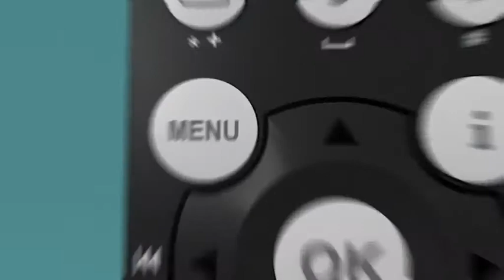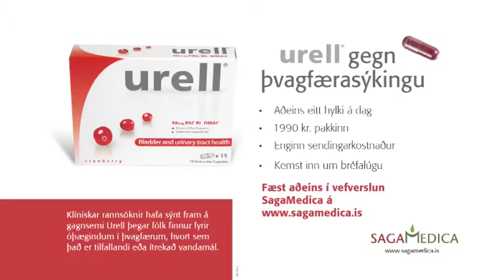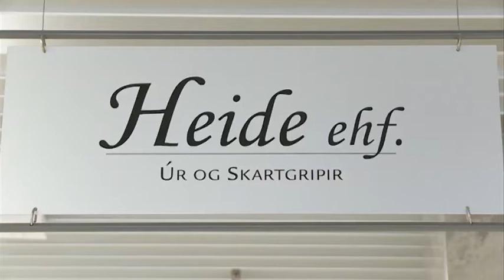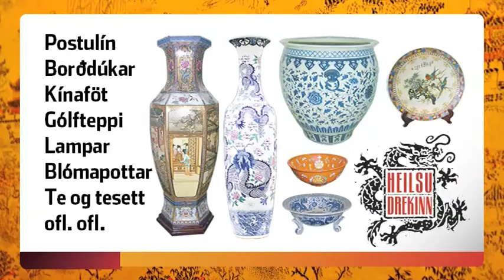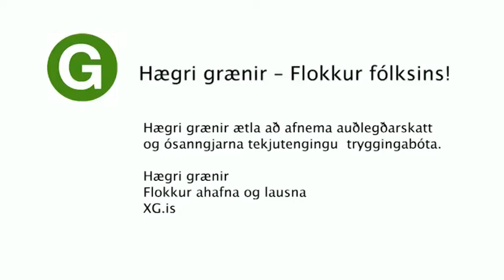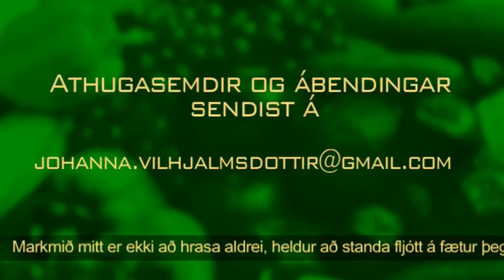Heilsuþáttur Jóhönnu 22OKT12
ÍNN: Heilsuþáttur Jóhönnu